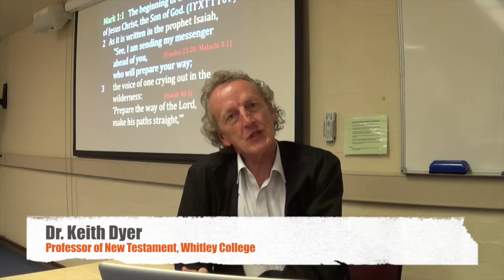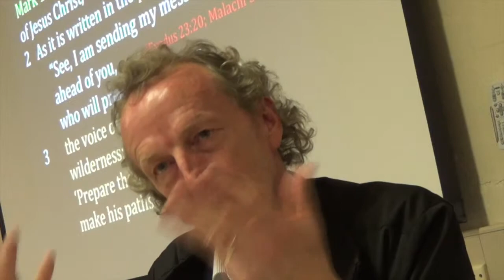Whitley_Keith Dyer_The Gospel of Mark_2015 Semester1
The Gospel of Mark
- Keith Dyer
- Whitley College 2015 Semester 1